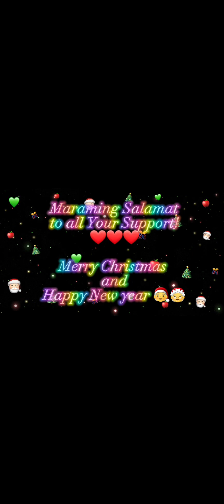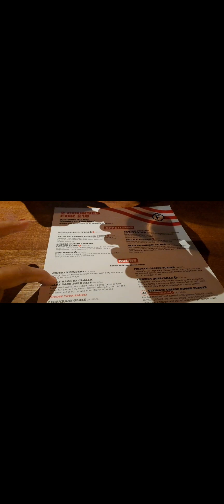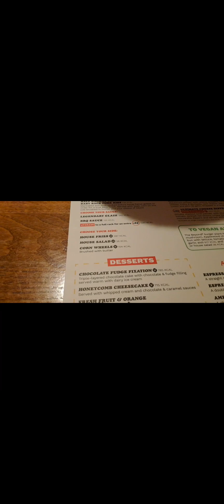On our way to Newcastle! First time seeing snow in the angel of the North!❄️ganito pala ang feeling!